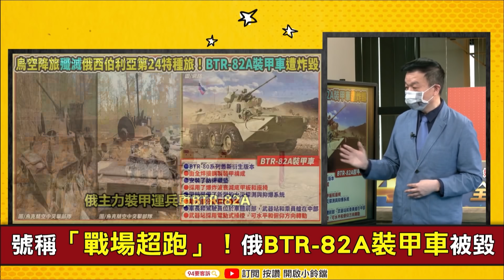【94要客訴】「戰場超跑」遭烏軍摧毀！俄主力BTR-82A裝甲車！于北辰詳解弱點：引擎後置！出口開左右難逃變鐵棺材！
主持人 李正皓｜前備役少將 于北辰

空降旅大戰特種旅！烏全滅俄入侵秀照片
號稱「戰場超跑」！俄BTR-82A裝甲車被毀
BTR-82A「大八輪」裝甲車！號稱可打坦克
于北辰詳解：烏俄烏東戰場「旅對抗」實戰！
力挺！美空中霸王C17火速送M777到烏！
TB-2擊沉猛禽快艇！俄黑海戰力又被重擊！
TB-2精準命中！俄短程 SAM 系統也遭殃！
俄戰力大滑落！烏軍撐到5月底轉守為攻？

友邦連結區